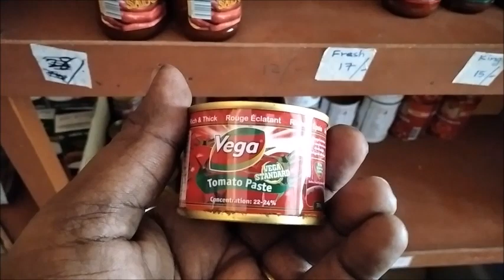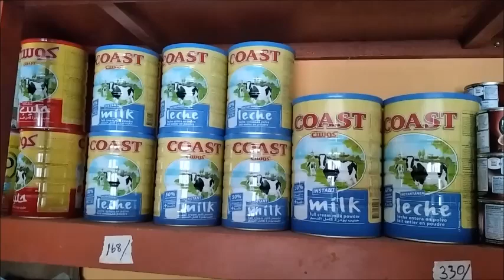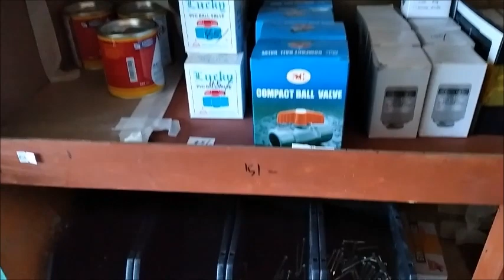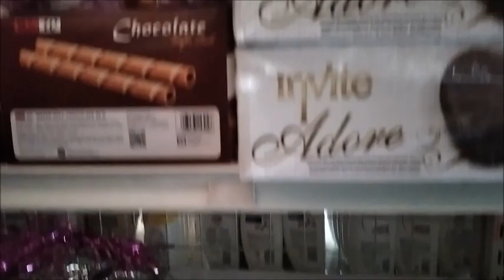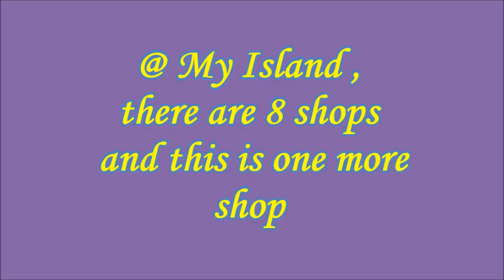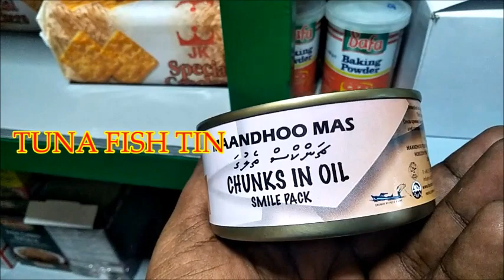Shops @ My Island In Maldives 2020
At my island there are 8 shops for 2000 people.